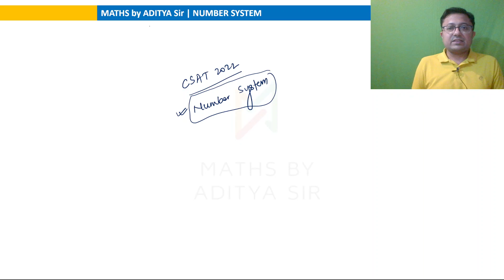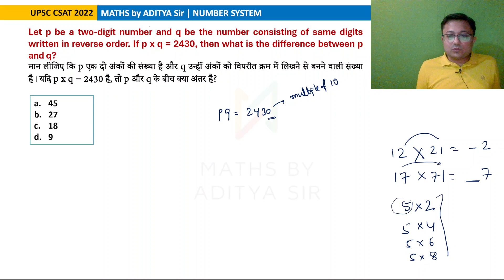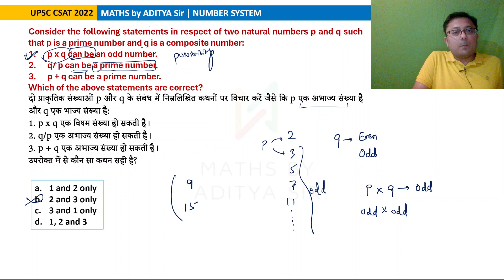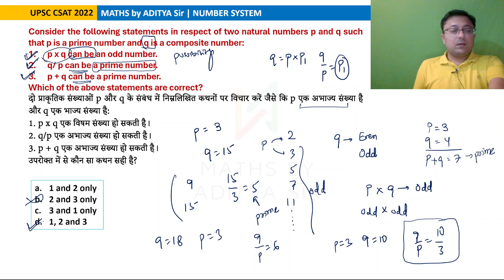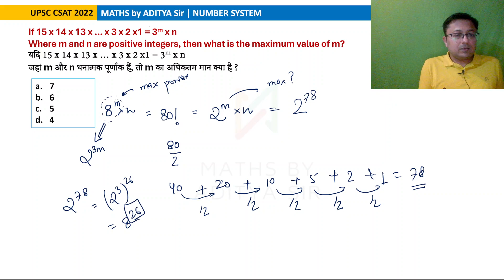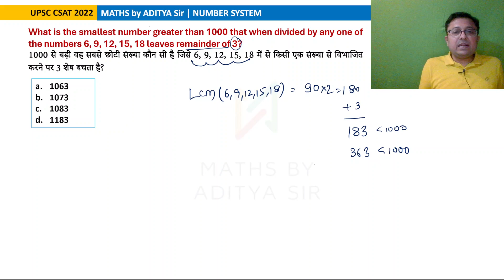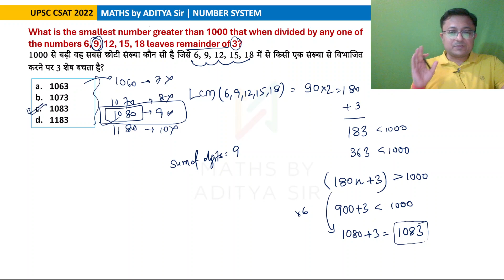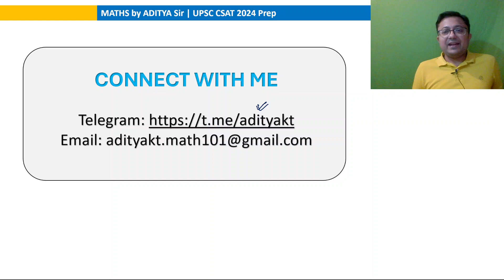UPSC CSAT Number System PYQ || CSAT 2022 - Number System II | Best Tricks & Shortcuts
UPSC CSAT 2024 Prep || CSAT 2022 - Number System Session 2 | Best Tricks & Shortcuts for Difficult Problems

We will discuss a few previous year's questions from UPSC CSAT 2022 based on the topic of the Number System. We will solve the question with the best shortcuts and tricks while understanding the concepts in the case of each question.

00:00 Introduction
00:45 Two-digit numbers
07:53 A prime and a composite number
12:05 Maximum power of a prime in a factorial
17:43 Smallest Number that leaves a remainder
21:02 Remainder of a multiplication
22:48 Concluding Remarks

UPSC CSAT 2024 Preparation Playlist including CSAT paper PYQs

CSAT 2022 Questions Discussed in the video:

1. Let p be a two-digit number and q be the number consisting of same digits written in reverse order. If p x q = 2430, then what is the difference between p and q?

2. Consider the following statements in respect of two natural numbers p and q such that p is a prime number and q is a composite number:
p x q can be an odd number.
q/ p can be a prime number.
p + q can be a prime number.
Which of the above statements are correct?

3. If 15 x 14 x 13 x … x 3 x 2 x1 = 3m x n
Where m and n are positive integers, then what is the maximum value of m?

4. What is the smallest number greater than 1000 that when divided by any one of the numbers 6, 9, 12, 15, 18 leaves remainder of 3?

5. What is the remainder when 91x92x93x94x95x96x97x98x99 is divided by 1261?